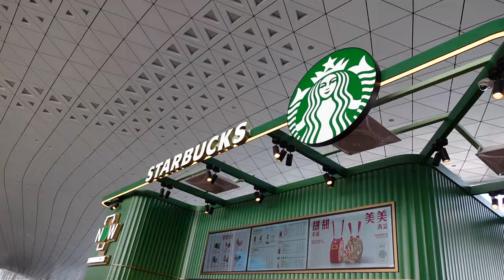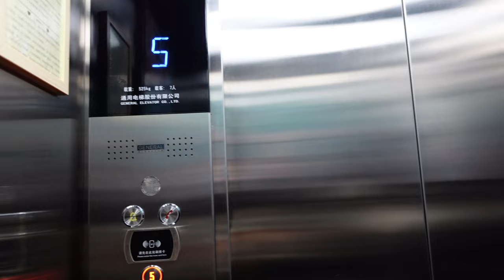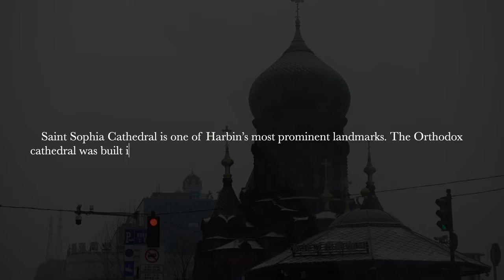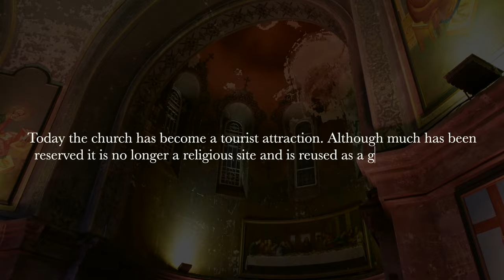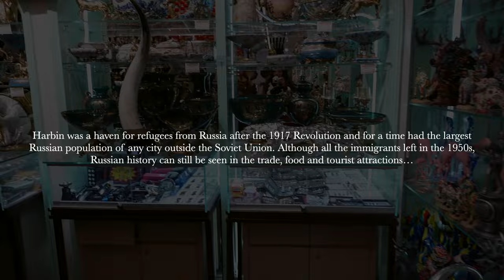HARBIN CHINA VLOG1- I THINK I'M IN MOSCOW?!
Is there a mini Russia in China?
Why does it all look so different?
What can you see here?
Will I survive this extreme temperature ???

enjoy xx